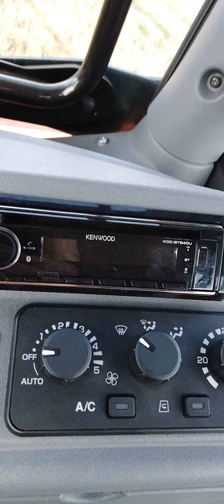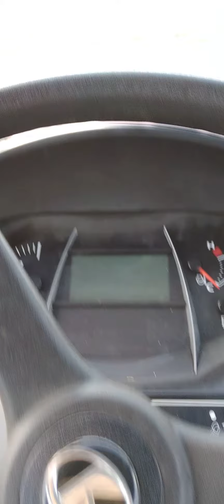ISLE OF WIGHT PLOUGHING MATCH 2022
M6-142 KUBOTA BRAND NEW TRACTOR AND I AM LOOKING AROUND INSIDE THE TRACTOR .